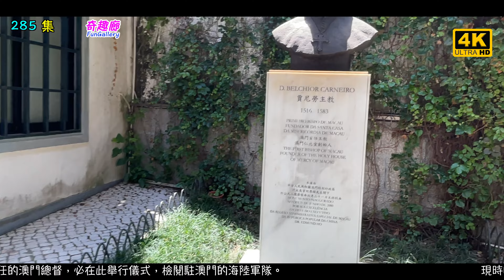疫情之下噴水池、議事亭前地的現況｜澳門Macau｜縮時攝影 | 4K｜285集